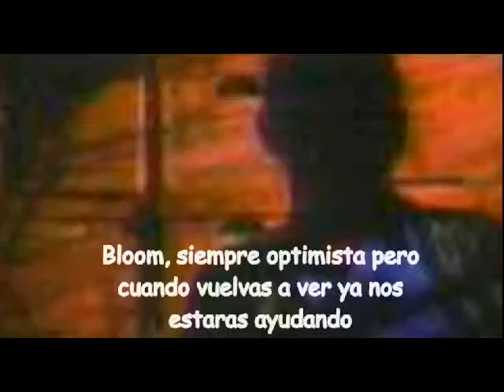Winx Club-Battle With Friends (Episode 4) "¿Qué sucede?"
Hey Winxers! ¿Cómo están?  Aquí Thomas James re-subiendo la primera temporada.